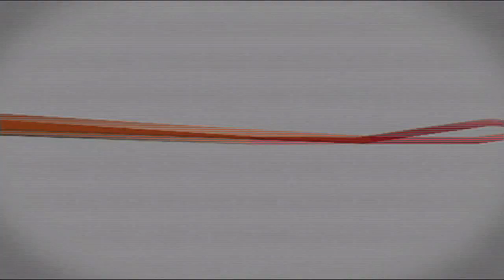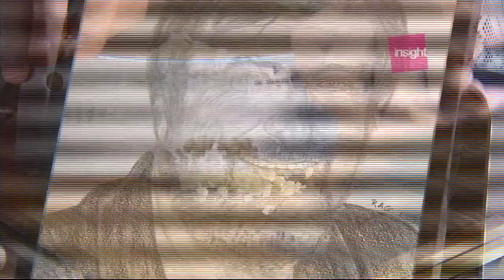Polygamy in Australia 1 of 4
Original air date: Tuesday, 29 May 2012.
Although it's outlawed, polygamy is still practiced informally in Australia. Having more than one spouse is a long-standing and legitimate cultural norm in some Indigenous Australian, African and religious communities. This week Insight speaks to people from diverse backgrounds about life in a polygamous relationship and the benefits and challenges of sharing a spouse. What it's like for children growing up in those households? How do spouses negotiate jealousy? And why is polygamy against the law?